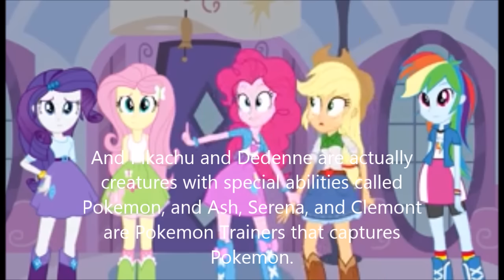Ash's Adventures of Equestria Girls part 6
Part 6 is done, and things get exciting. Kalos team meets azula, and the human 5 meets team rocket.